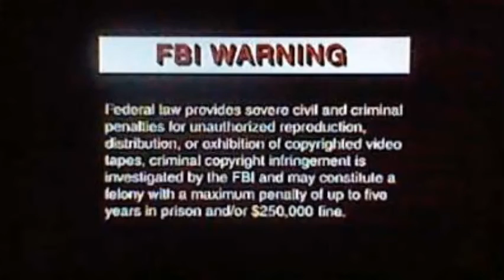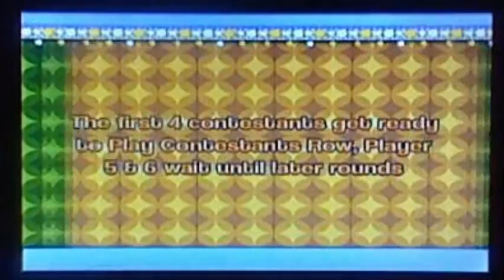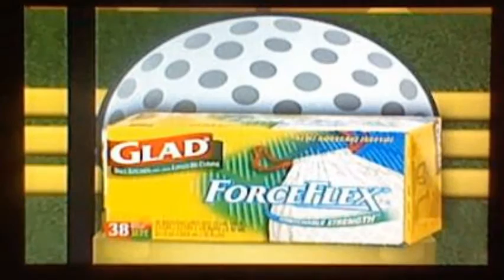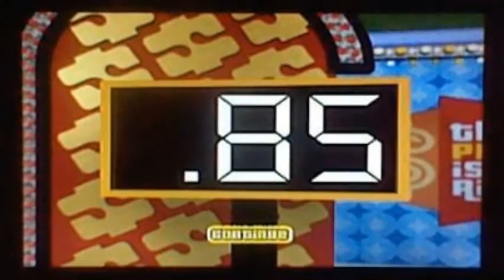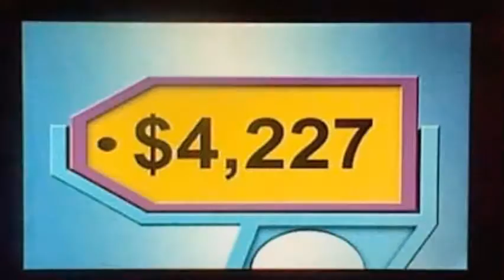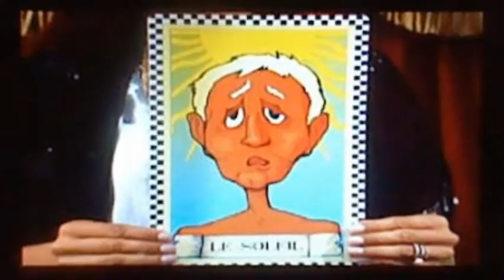The Price is Right 2nd Edition DVD Game Episode 15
were Episode 15 of The Price is Right 2nd Edition DVD Game.